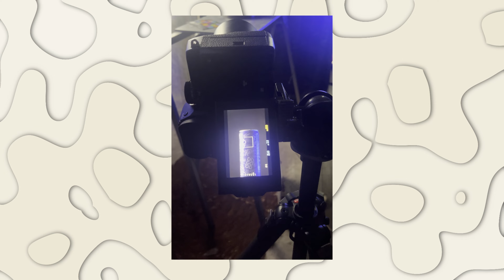Why your product photos still suck (& how to fix it)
Product photography is not all sharp shadows and arch props. Or is it?

How are you gonna make good photos without a million dollar studio, a phase one and 5 scoro packs? If you want to compete against professional photographers, you need the absolute best, and the absolute most expensive you can get your hands on.

What is product photography about to you?

Light mentioned: Aputure/Amaran 60D.

0:00 - 4:20 Light with Purpose
4:21 - 6:37 Easy on the Props
6:38 - 8:08 Connect Emotionally